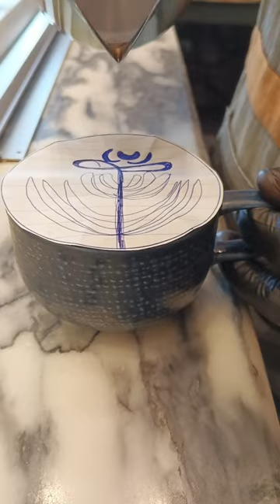Rose 🌹 With Wing Tulip 🌷